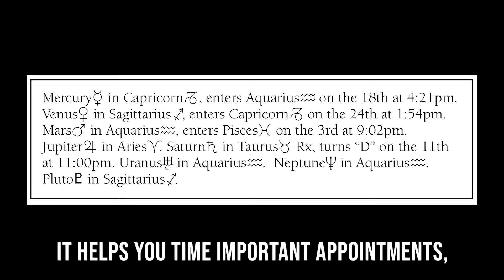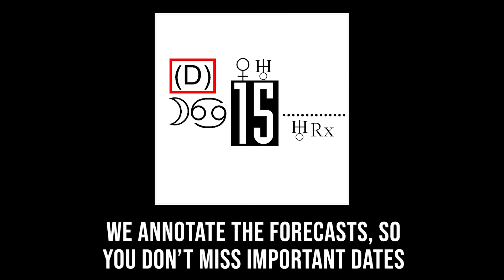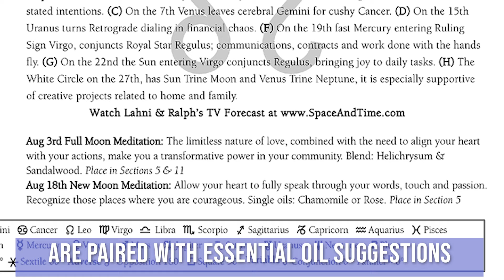Welcome to Planetary Calendar Astrology Ver 1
Ralph & Lahni DeAmicis produce weekly Astrology forecasts using America's most unique astrology calendar, started in 1949. They also do entertaining and educational Astrology Portraits of famous people, places and occasional events. Beyond the annotated forecasts the Calendar includes herbal health suggestions, feng shui tips, and essential oil blends paired lunation meditations. It comes in wall, pocket and day planner formats in both paper and digital editions. It is calculated for Pacific Time. In the How To Playlist you can find numerous how to videos about using the calendar, as well other educational materials. can purchase your calendars, as well other books by Ralph & Lahni. The video contains visible captions.
The educational videos are paired with the companion book, Planetary Calendar Astrology, Moving Beyond Observation to Action. They are also the authors of the book Series The 10 Minute Herbalist, & the series Feng Shui & the Tango in Twelve Easy Lessons, A Practical Guide to Romance.